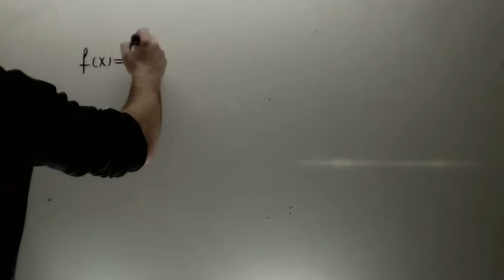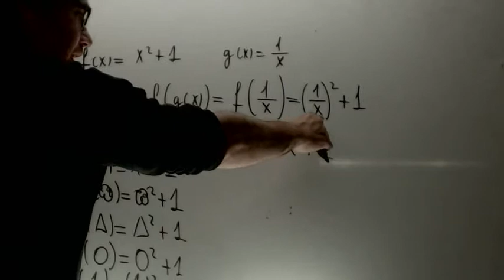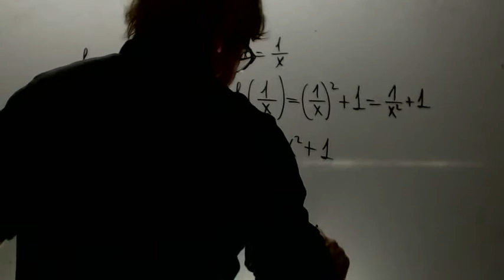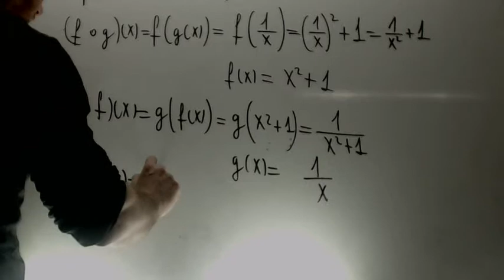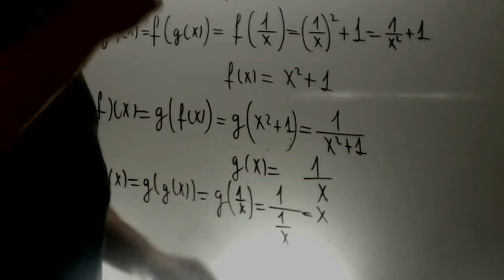Composicion de funciones Matematicas 1 Bachillerato Academia Usero Estepona